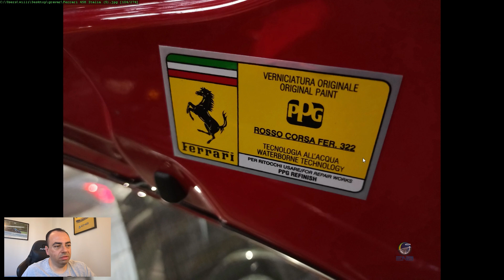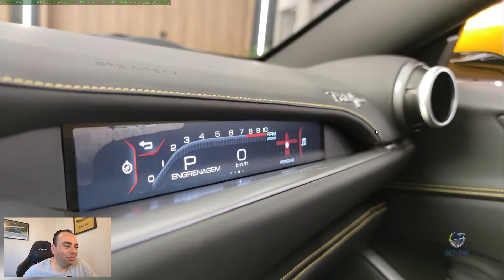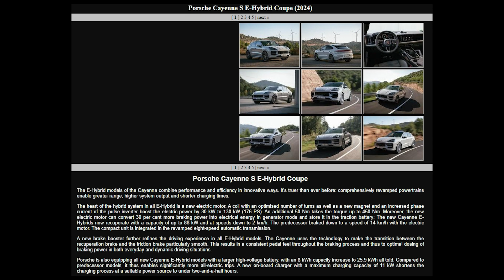Momento #84 - Project ONE, RS E-Tron GT, Purosangue, Bentayga, NSX...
Além de:

- Corvette C8
- Bel Air
- Challenger SRT
- GranCabrio Sport
- 911 GT3 R
- Punto HGT
- Hummer H1